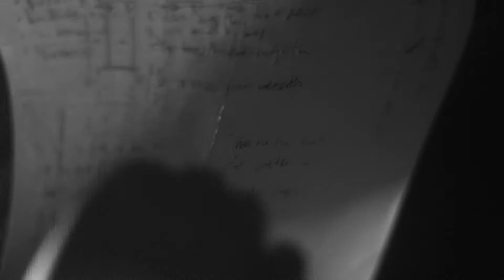Nduduzo Makhathini in studio with Msaki, making of 'Beneath the Earth'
Filmed in 2018 December, SABC studios, Auckland Park by Rez Inyanzi